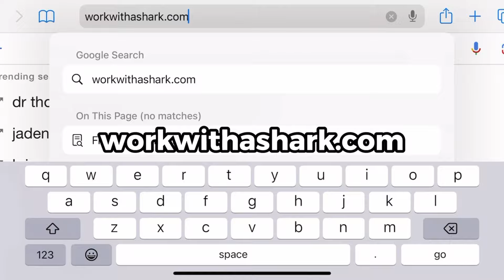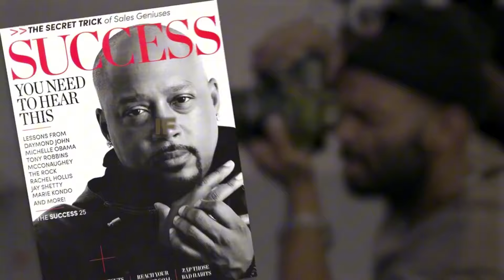Comedian Reveals Every 4 Years Your Life Changes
If you want to work with Daymond, go to workwithashark.com to see if you qualify.

Comedian Deon Cole sits down with Daymond John for 'That Moment' podcast to talk about trials tribulations and how your life changes every 4 years.

Follow Daymond @TheSharkDaymond on all socials